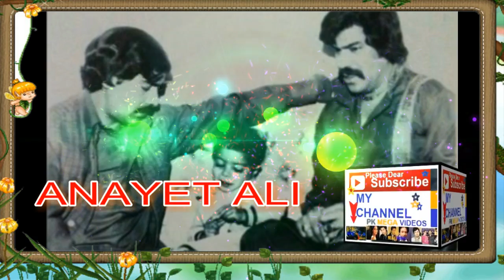SHOUKAT ALI SINGER TRUE STORY | SHOUKAT ALI SINGER KI ZINDGI KI KAHANI BIOGRAPHY 2019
LAHORE PAKISTAN
.Shoukat Ali sang his first film song in film Tees Mar Khan in 1963. His super hit film song was

Kyun Door Door Rehnday O Hazoor Meray Kolun
(film: Ik Doli 2 Kahar - 1972)
He got more success on Radio and TV as folk singer, especially Saif-ul-Malook singing is his trade mark.

. He is younger brother of famous folk singer Inayat Ali (Sun Gharhya fame

ORIGINAL RIGHTS BY:
Song
Kyun Door Door Rehnday O Huzoor
Artist
Shaukat Ali
Album
Ik Doli Do Kahar (Film Soundtrack)
MovieBox Record Label (on behalf of Moviebox Birmingham Limited)

Song
Kanwan We Ud Kanwan
Artist
Noor Jehan
Album
Ajab Khan and Other Film Hits
Culture Machine Music (on behalf of EMI (Pakistan) Ltd.); EMI (Pakistan) Ltd. Publishing

Song
Bolve
Artist
Sukshinder Shinda
Album
Moving & Grooving
 ODEmusic, and 7 Music Rights Societies